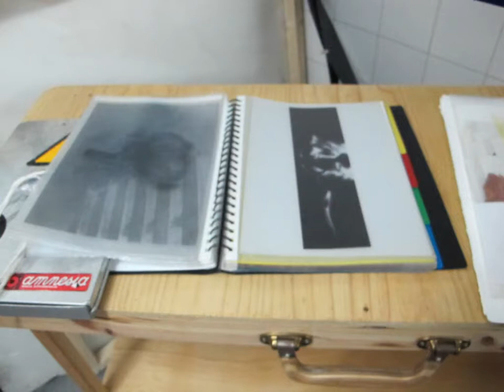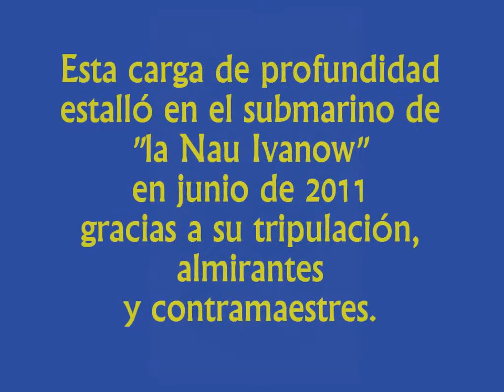Cianotypes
Al principi del desenvolupament de la tècnica.